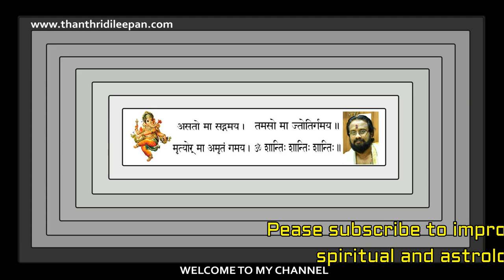സോമവാര വൃതവും ഉമാമഹേശ്വര വൃതവും II SOMAVARA VRITHAM AND UMAMAHESWARA VRITHAM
ജ്യോതിഷസംബന്ധമായ വിഷയങ്ങൾ അറിയുവാനും നേരിൽ
കാണുന്നതിനും അപ്പോയ്ന്റ്മെന്റ് എടുക്കേണ്ടതാണ്.അതിനായി  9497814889 എന്ന നമ്പറിലേക്ക് പേര് ,സ്ഥലം എന്നിവ എഴുതി അയക്കുക.വാട്സാപ്പിലോ SMS മുഖേനയോ അയക്കുക. ഫോണിൽ സംസാരിക്കുവാനും വിവരങ്ങൾ ചോദിച്ചറിയുവാനുമുള്ള ദിവസവും സമയവും അറിയുക്കുന്നതാണ്. അപ്പോയ്ന്റ്മെന്റ് ലഭിച്ചതിനുശേഷം മാത്രം വിളിക്കുക.ഓൺലൈനിൽ വിളിച്ചു വിവരങ്ങൾ അറിയുന്നതിന് മുൻ‌കൂർ ദക്ഷിണ അടക്കേണ്ടതാണ്.